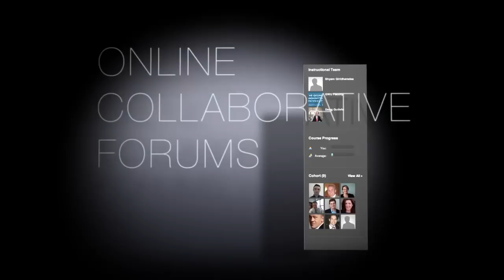Critical Thinking and Decision Making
A scientific, evidence-based approach to decision making and techniques for how to frame problems and examine the assumptions, influences, and biases that can inform and distort decisions. It provides strategies for moving beyond those limitations to make winning decisions and improve the opportunity for success—even in an uncertain future.

Make Better Decisions
Think critically
Improve organizational decision-making processes